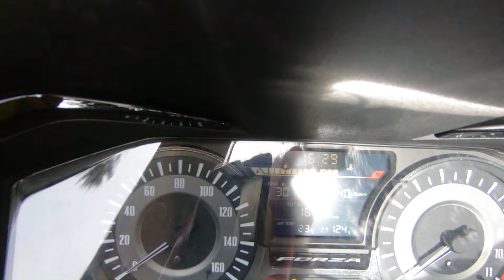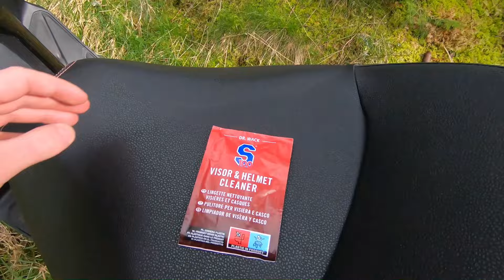Honda Forza 300 bemutató - Német túra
Balázs bemutatja Honda NSS 300 robogóját. Ha érdekel, hogy került vele Németországba és mik a tapasztalatai, nézd meg a videót!

Megköszönjük ha feliratkozol a csatornánkra, lájkolsz esetleg kommentelsz is, nekünk sokat jelent!